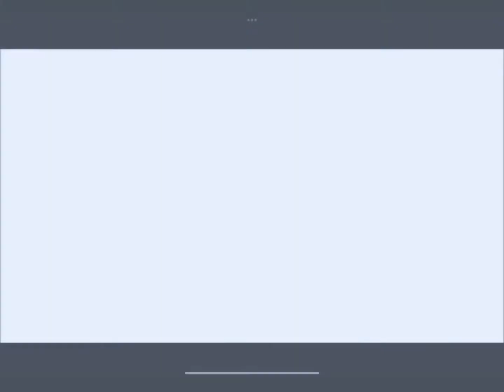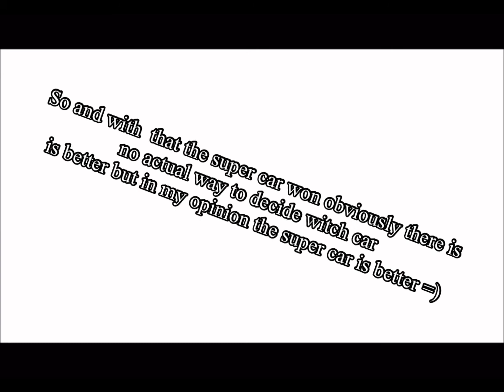Formula vs supercar hcr2 which one is better?🤔🤔